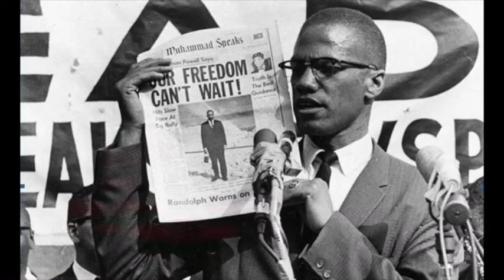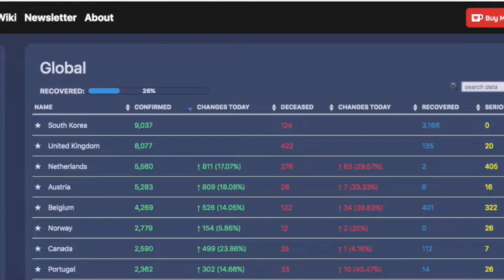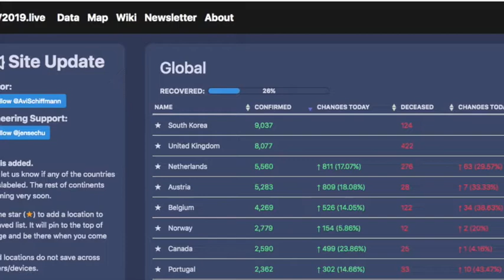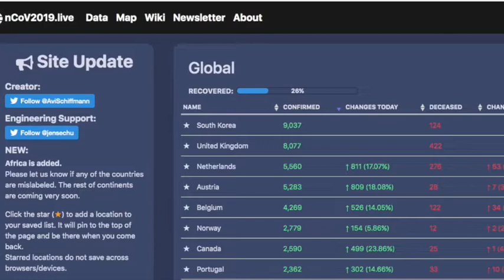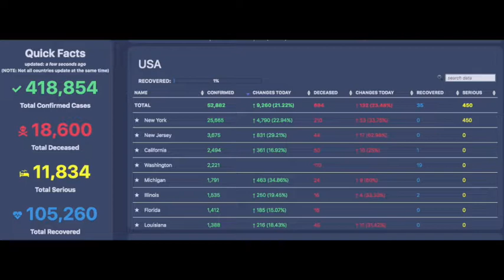People Power: Season 1, Episode 7, Workers on the Front Lines in the Age of covid19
Workers in Minnesota are forced to put themselves at risk. Part-time staff for Minneapolis parks are mandated to work placing themselves and others at great risk. Coronavirus updates and more.